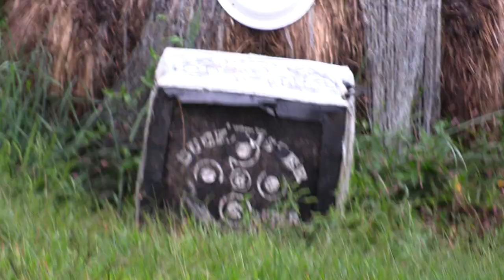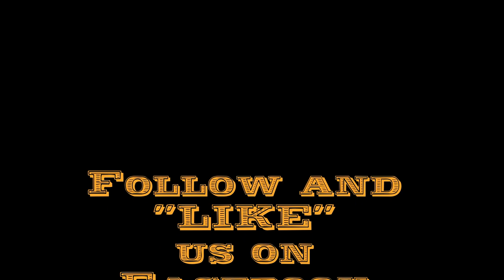A Traditional Archery Competition Ben & Tommy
Come along with Stevens Family Outdoors Prostaffers Ben & Tommy Stevens as they compete in a traditional archery shoot-off.   Listen and watch very, very closely for the remarks and gestures that are made to mess the other fellow up.
     Remember, if you aren't having fun, it's just not fun. Oh well, you know what I mean...